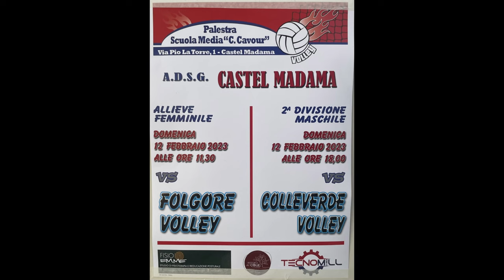CMV - ASD POLISPORTIVA FOLGORE VOLLEY 2/3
4° Giornata del campionato CSI Allieve
gara disputata il 12/02/203